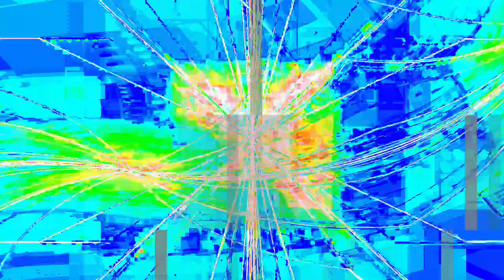[EPILEPSY WARNING] Movie 24 01 21 07h41m13s